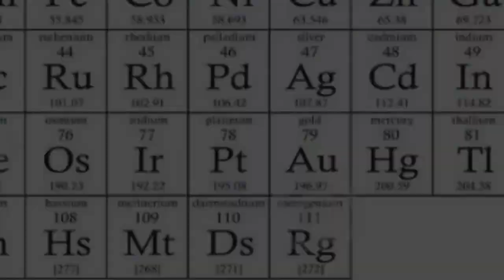The Combat Wombat: Vanadium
I don't know the etiquette, but here's an APA citation style:
Howard, R. (1988). Willow. Metro-Goldwyn-Mayer (MGM).
Forgive me if that's wrong.  I'm still new.

Erin Humiston of course has a channel, it's and I hope you go see his work!